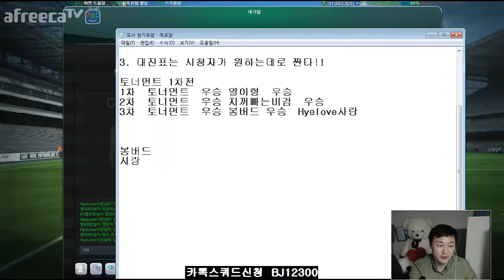11.01 3차토너먼트 결승 봉bird vs Heylove사랑 피파온라인3/피파3/fifa